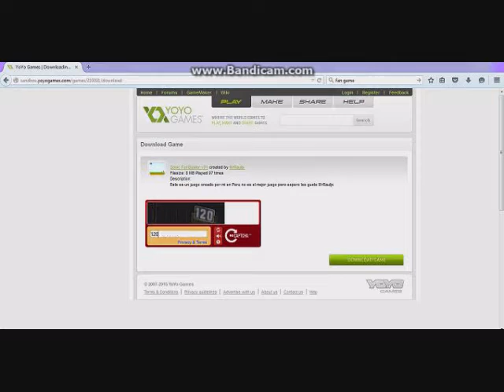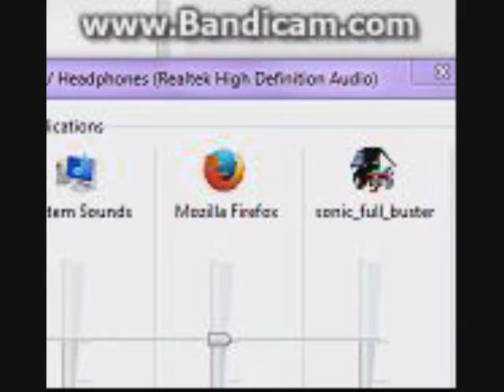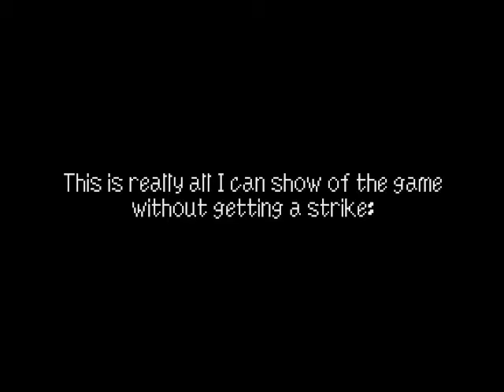Weegeesquare Plays- Bad Sonic and Spongebob fangames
For once I do something not FP related.